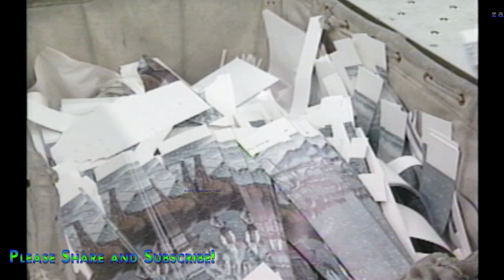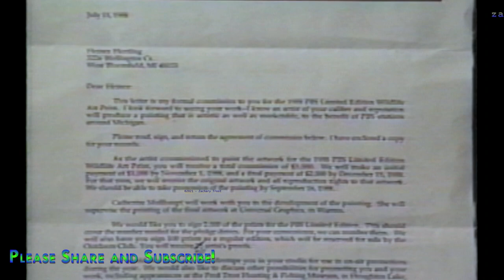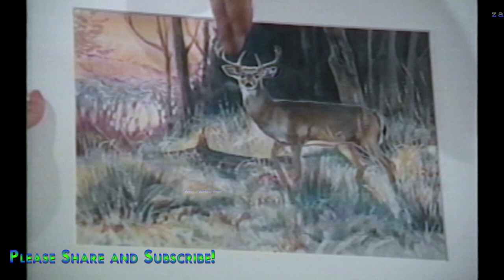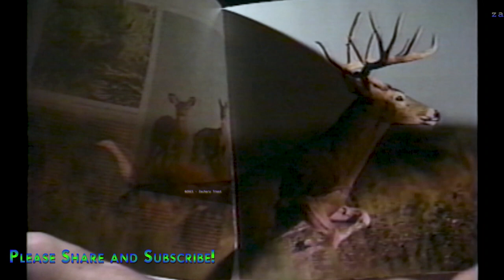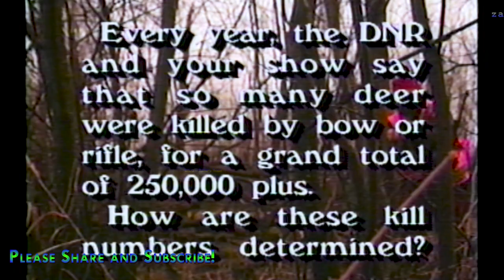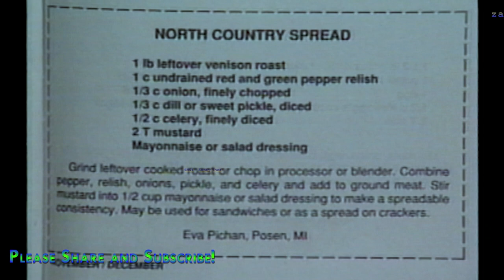Wildlife Artist Heiner Hertling - A Delicious Appetizer for North Country Dip 1988-12-08 MOD